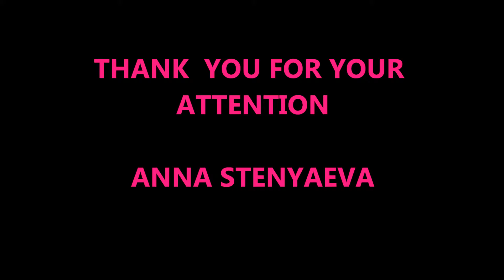ONLY HOOPS CLASS SHORT. FIRST CHILDREN, SECOND ADULTS, AGAIN CHILDREN